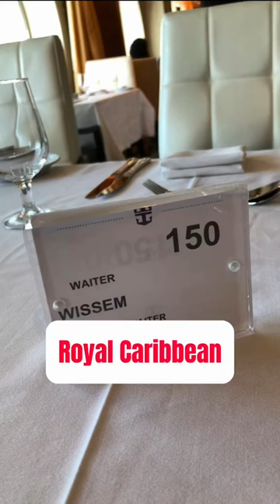CRUISE Ship Italian FOOD Night AT Main DINING Room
Tasty selections for CRUISE Ship Italian FOOD Night AT Main DINING Room on Royal Caribbean Radiance Of The Seas.